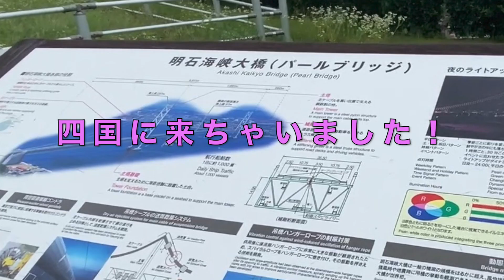キャバリアの子犬♀（トライカラー）が家族になりました！名前は「クロエ」！次回、愛犬ニーナチャンネル名が変わります！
キャバリアのニーナが家族になって、３年以上立ちますが、どうしても叶えたい夢がありました！

ニーナに妹分が欲しい！！

そこで、四国のペットショップにキャバリアの子犬がいる情報を見つけたため、すぐに会いに行くことに！！

自宅から徳島県へ車中泊をしながら向かい、早速ペットショップに入店！
しかし、そこにはネットに掲載されていた子はいなかった・・・。
店員さんん確認したとこと、愛媛県のペットショップに引越ししたということで、すぐに愛媛のペットショップに向かい、ついに！！！

次回動画より、チャンネル名が変わります！
キャバリア犬の愛犬ニーナと愛犬クロエの

「ニナクロちゃんねる」

です。

食べることが大好きな、キャバリア　ニーナの日常動画です！

食いしん坊ニーナは無事おやつを食べることができるのかw

愛犬ニーナの紹介
犬種　キャバリアキングチャールズ スパニエル（Cavalier King Charles Spaniel)

　　　キャバリアの毛の種類
　　　ブレンハイム・トライカラー・ブラック　タン・ルビーの４種類

愛犬ニーナは・・・ブレンハイム：赤褐色と白

・名前　ニーナ

・体重　秘密w（ダイエット中w）
　キャバリアの中でもわりと小さめです。

・ニーナの性格
　とにかく人が大好きです。知らない人にでもお腹を出しちゃいますw
　逆にワンちゃんは少し苦手かなwでも気になるのか、お散歩中に遠くから見てますw
　水が苦手なのか、濡れることがあまりすきではないみたいです。

わんちゃんの情報をまとめたサイトを運営しております。
このサイトでは愛犬の健康を第一に考え、愛犬の一生を家族一緒に幸せに過ごすことが出来るように、愛犬を家族に迎えた際のいろいろな問題の原因や対処法などをご紹介します。また、愛犬を家族に迎えるということをはどういうことかを知ってもらうことで、不幸なわんちゃんを１匹でも多く減らす為に情報を発進します。

で実際に大爆発しまいますw

でも暖かいお風呂に入るのは少し慣れてきたかなw
動画　「【お風呂】あったかい！！初めてのお風呂！水が少し苦手wでも温かくていいかもw」

あとは、とにかく食いしん坊w
お肉の味を覚えてしまったので、お肉が大好きですw

２歳のお誕生日は、ステーキをたくさん食べました！！

お散歩の大好きです！運動が好きと言うよりかは、外の匂いが大好きみたいです！

ニーナの毎日のルーティーンが、一緒に寝る時間です！
寝室に行く時のテンションが、寝るテンション？ではないですw

早く寝たいニーナパパですが、これはこれで、毎日の癒しになってますw
なんでも許してしまいますw

その他動画一覧

動画　「１歳になる前の思い出動画　動くおもちゃと！！後半はご飯を食べるよ！！」

２０１９年のまとめ動画

動画　「【その１】愛犬ニーナの過去動画のまとめ！！飯動画・シャンプーお風呂・などなどw」

動画　「【その２】愛犬ニーナの過去動画のまとめ！！飯動画・シャンプーお風呂・などなどw「